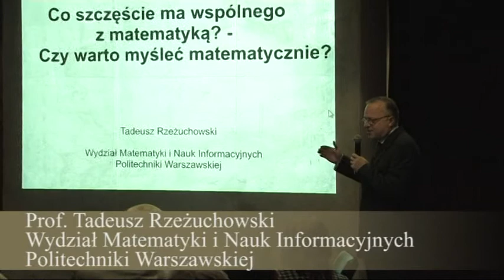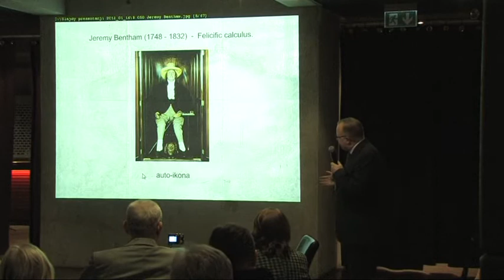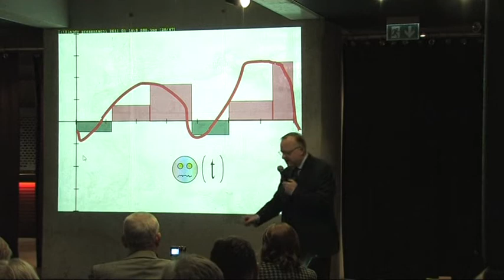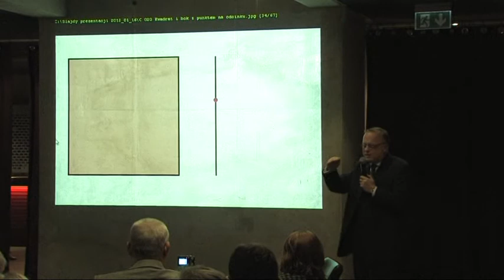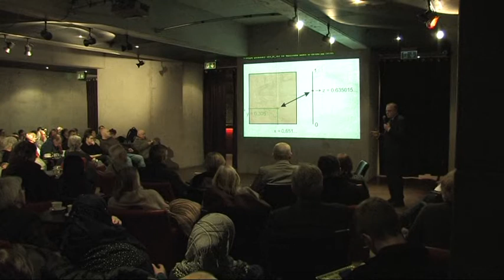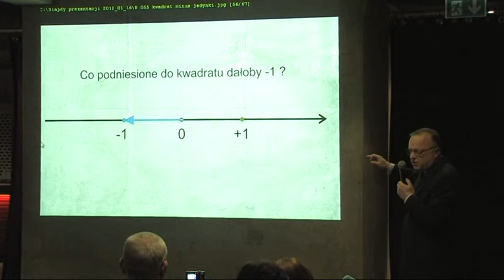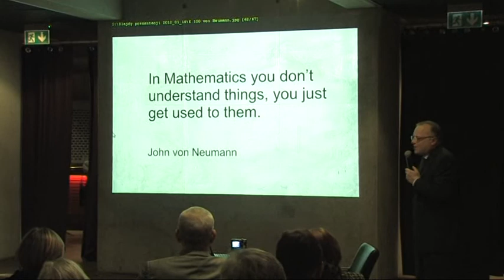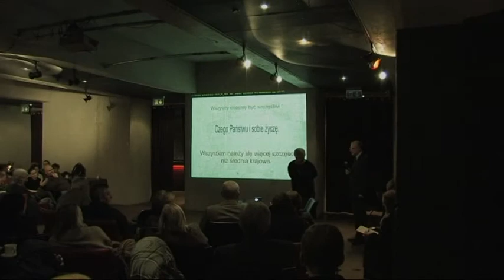Kawiarnia Naukowa: Prof. Rzeżuchowski - O szczęściu i myśleniu matematycznym - 16.01.2012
Tytuł: „O szczęściu i myśleniu matematycznym"
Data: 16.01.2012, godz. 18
Ekspert: Prof. Tadeusz Rzeżuchowski, Wydział Matematyki i Nauk Informacyjnych Politechniki Warszawskiej.
Organizator: Kawiarnia Naukowa Festiwalu Nauki
Opis: Każdy ma swój pogląd na szczęście - czy zgodzimy się na wspólną definicję, na dodatek matematyczną?
Co to jest właściwie „myślenie matematyczne", którego podobno warto uczyć dzieci w szkole? (I czy się go rzeczywiście uczy?)
Czy można myśleć matematycznie nie mając nic wspólnego - albo prawie - z matematyką?
(I czy warto?)

I cytat od człowieka mądrego:
"In Mathematics you don't understand things. You just get used to them. "
John von Neumann - jeden z największych matematyków XX wieku.

„Gdyby szkoła ćwiczyła intelekt ucznia, a więc gdyby jej absolwenci zaczęli myśleć trzeźwo, patrzeć krytycznie na to, co ich otacza i domagać się uzasadnienia tego, co słyszą z ust polityków i demagogów, wtedy w całym kraju zapanowałby ogólny chaos i nieopisana anarchia. "